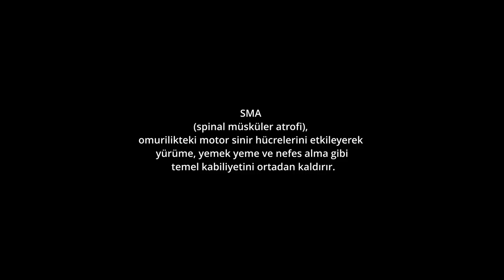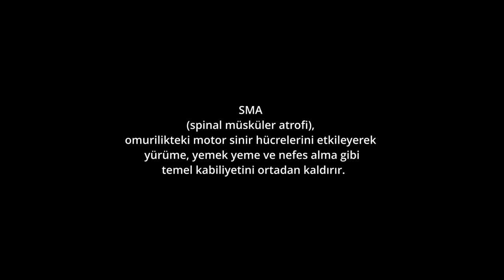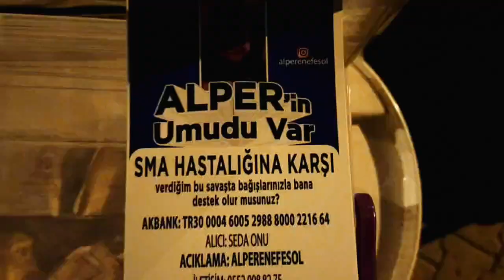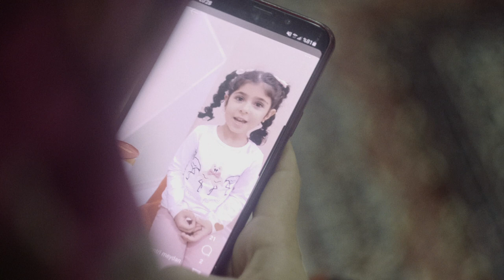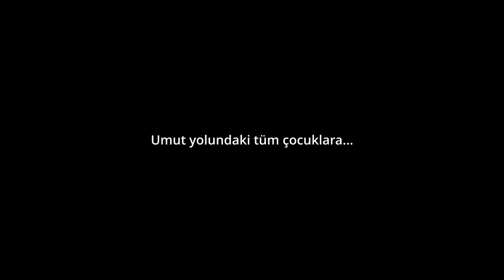SMA: Genetik Kas Hastalığı | Belgesel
SMA (Spinal Musküler Atrofi), genetik bir hastalıktır ve sinir hücreleri olan motor nöronları etkiler. Bu hastalık, omuriliğin ön kısmındaki motor nöronlarda bir kayıp veya hasar nedeniyle ortaya çıkar. Motor nöronlar, kasların kontrolünü sağlayan sinir hücreleridir. SMA, motor nöronlardaki bozukluk nedeniyle kas atrofisine (küçülmesine) ve zayıflığına yol açar.

SMA'nın genellikle çocukluk döneminde ortaya çıkan bir hastalık olduğu bilinir. SMA'nın tipi ve şiddeti bireyden bireye farklılık gösterebilir. Temelde, SMA'nın tipine bağlı olarak, belirli kas gruplarını etkileyen bir dizi semptom ortaya çıkar. Bu semptomlar arasında zayıf kas tonusu, kas güçsüzlüğü, hareket kısıtlamaları ve solunum zorlukları bulunabilir.

SMA, genellikle bir genetik mutasyon nedeniyle ortaya çıkar. SMA'nın en sık görülen tipi, SMN1 genindeki bir eksiklik nedeniyle ortaya çıkar. Bu gen, motor nöronların sağlıklı bir şekilde çalışmasını sürdürebilmeleri için gerekli olan bir protein olan Survival Motor Neuron (SMN) üretiminden sorumludur. SMN1 genindeki eksiklik, SMN proteini üretiminde azalmaya ve motor nöronların zayıflamasına neden olur.

SMA'nın şu anda kesin bir tedavisi bulunmamaktadır, ancak tedavi seçenekleri semptomların yönetilmesine ve yaşam kalitesinin artırılmasına odaklanır. Nusinersen (Spinraza) ve onasemnogene abeparvovec-xioi (Zolgensma) gibi gen tedavileri, SMA tedavisinde önemli adımlar atılmasını sağlamıştır. Ancak, tedaviye erken başlamak önemlidir ve her hasta için en uygun tedavi planı uzman bir sağlık ekibi tarafından belirlenmelidir.